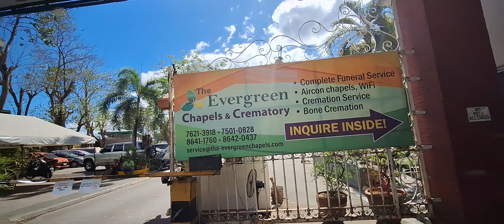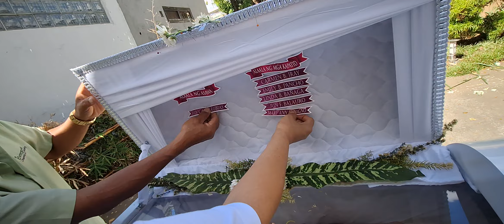EVERGREEN MEMORIAL. SIS ROSE C FUNERAL SERVICE. RIP